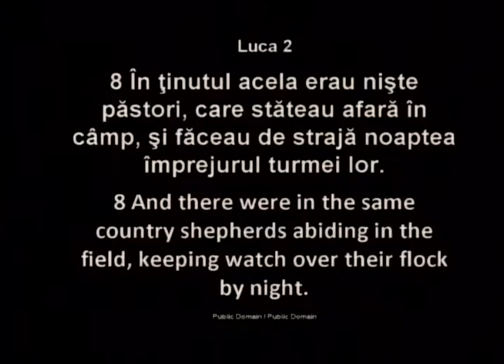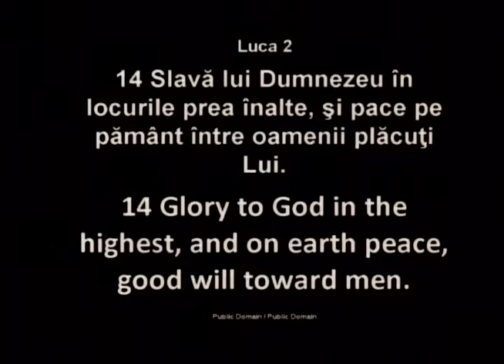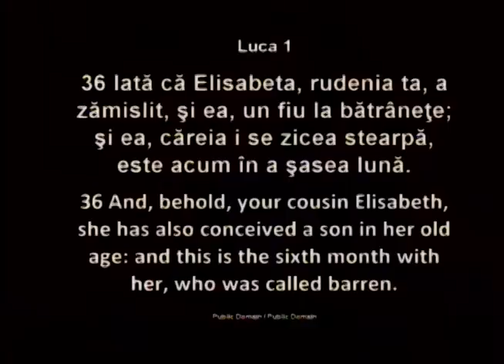Luigi Mitoi - Semnele Craciunului (25 Decembrie, 2012)